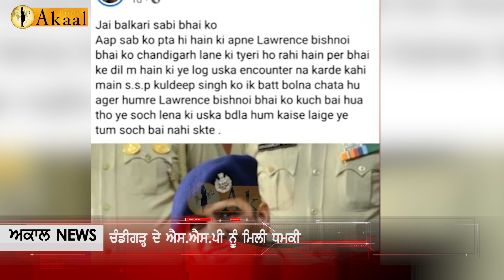ਚੰਡੀਗੜ੍ਹ ਦੇ ਐਸਐਸਪੀ ਨੂੰ ਮਿਲੀ ਧਮਕੀ, ਮਨੀ ਸ਼ੂਟਰ ਨੇ ਫੇਸਬੁੱਕ 'ਤੇ ਦਿੱਤੀ ਧਮਕੀ | Akaal